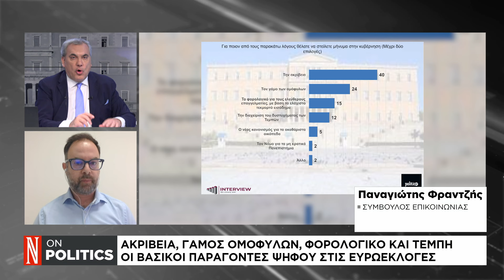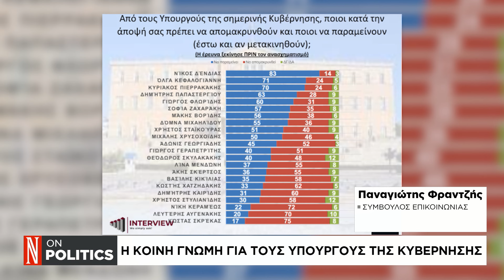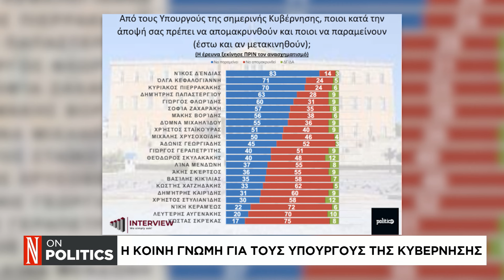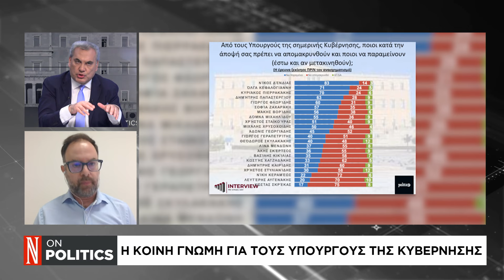Το Ινστιτούτο Τσίπρα και η πιθανότητα για δυναμική επιστροφή του πρώην πρωθυπουργού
Ο Παναγιώτης Φραντζής, σύμβουλος επικοινωνίας, μιλάει στο κανάλι της Ναυτεμπορικής